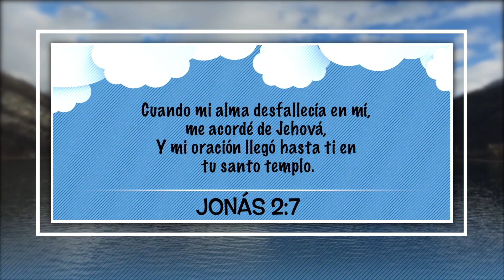29 junio – “Memoria Bajo el Agua” - Nuestro Pan Cotidiano Para Niños – EEE Network